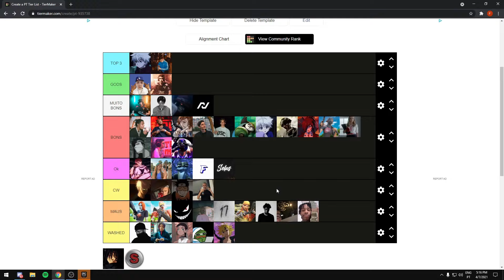Kikoofn | MELHORES MOMENTOS DO MÊS #3